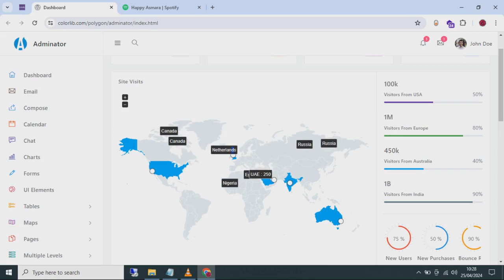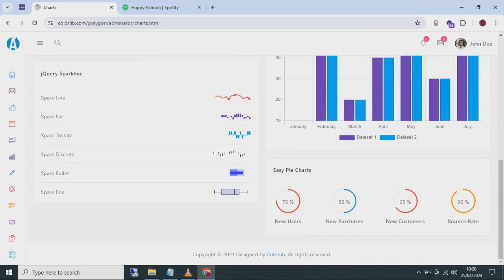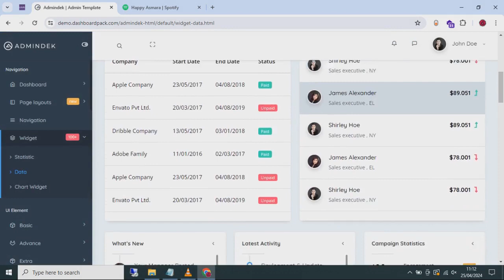Admin Dashboard Template PART 1 Adminator & Admindek